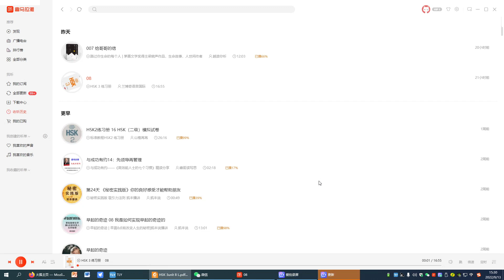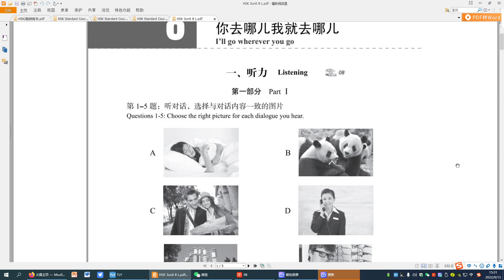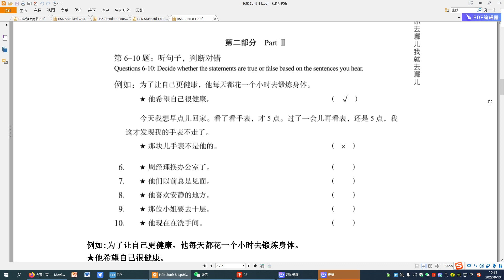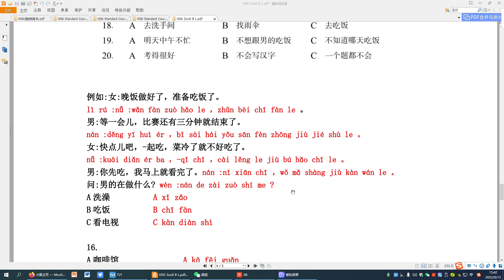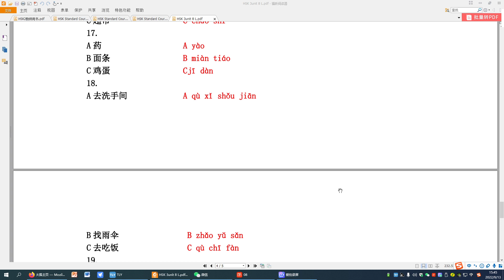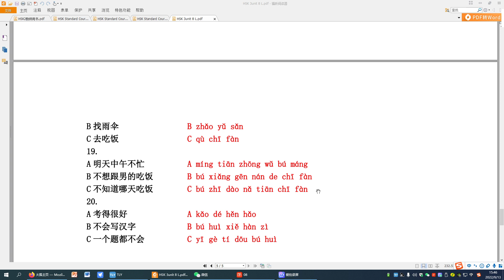HSK 3 Workbook with Pinyin Explanation Audios and answers Lesson8(lesson8你去哪儿我就去哪儿)china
HSK3 workbook script & answersHSK3 Workbook Answers and Self-Study Lecture#china

时间轴
0:00  Part 1
3:12Part 2
7:13 Part 3
11:39Part 4

- Script -
1. 女：十五层太高了，我都害怕向下看了。
男：我明白了。那我们看看别的房子。
2. 女：我是第一次来看大熊猫。
男：我也是，你看这些大熊猫多可爱啊!
3. 男：都九点一刻了，你怎么还不起床？
女：星期天又不上班，你也不让我多睡一会儿。
4. 女：我们是不是走错了，怎么还没到？
男：别着急，就在前面，马上就到了。
5. 女：眼镜怎么样？你觉得满意吗？
男：还不错，你看我的变化很大。

6. 以前，周经理的办公室在一层，最近他搬到了六层，开始坐电梯了。
★周经理换办公室了。
7. 我明天就回国了，以后不能总跟你见面了，有事请给我电话吧。
  ★他们以前总是见面。
8. 我喜欢自学。没事的时候，找一个安静的地方，读一本好书，是我最大的快乐。
  ★他喜欢安静的地方。
9. 不好意思，小姐，这个电梯只到十层，您去十二层要坐右边那个电梯。
  ★那位小姐要去十层。
10. 六零三房间的客人刚才打电话来说洗手间有问题，你去看一下吧。
★他现在在洗手间。

11. 女：我想再喝一杯可乐。
男：再喝一杯，你晚上就别想睡觉了。
问：男的是什么意思？

12. 男：别害怕，只是感冒，休息两天就好了。
女：那我让妈妈来照顾我几天。
问：关于女的，可以知道什么？

13. 男：小姐，请问这儿有人吗？我可以坐这儿吗？
女：不好意思，我朋友去洗手间了，一会儿就回来。
问：女的是什么意思？

14. 女：我儿子又没考好，真着急！
男：别着急，孩子身体健康是最重要的。
问：女的为什么着急？

15. 男：明天要去面试，这两条裙子你穿哪条？
女：哪条好看我就穿哪条，你再帮我拿一下那件白衬衫。
问：女的明天做什么？

16. 男：小丽，是你啊，你也来这儿买东西啊？
女：是啊，这家超市的东西很便宜。
男：好久不见，我们找个地方坐坐？
女：好啊，下了电梯有一个咖啡馆，我们去那儿吧。
问：他们要去哪儿？

17. 男：你吃药了吗？
女：还没有，我吃完饭再吃。
男：今天我们吃面条儿？
女：是，吃鸡蛋面，马上就好。
问：他们今天吃什么？

18. 男：您好，我的雨伞可能忘在你们饭店了。
女：您的雨伞是什么颜色的？
男：黑色的。
女：是这个吗？我们在洗手间里看到的。
问：男的为什么去饭店？

19. 男：我们一起吃个饭吧？
女：好啊，哪天？
男：你哪天不忙我们就哪天吃。
女：那明天中午，老地方见吧。

20. 女：你这次汉语考得怎么样？
男：九十分，你呢？
女：我考得不太好，我只会做第一题，汉字几乎一个都不会写。
男：别着急，慢慢来。

- Answers -

Listening:
1-5：E B A C F
6-10：√√√××
11-15：A B B B B
16-20：A B B A B

Reading:
21-25: D F C B A
26-30: B C A F D
31-35: A C B C C

Writing:
36 什么东西健康我就吃什么
37 你怎么又不满意了？
38 我想再去看一次熊猫
39 她离婚以后瘦了很多
40 我们坐电梯上去吧

41-45 安 怕 电 马 重
46-50 能熊 问间 考老 会层 九几

Review:
1. 又 满意 电梯 层 害怕
2. 老 见面 变化 健康 重要